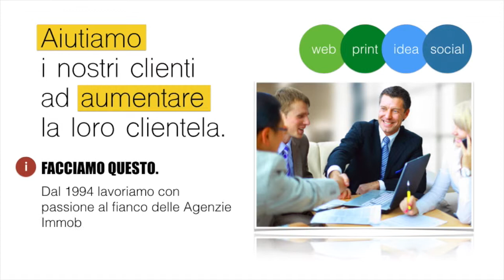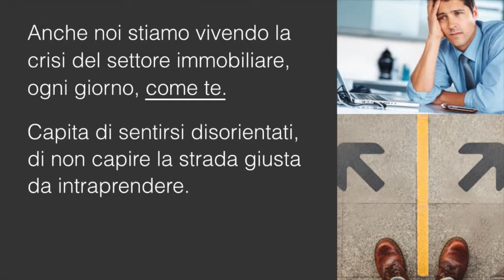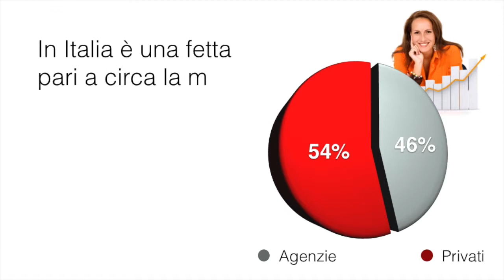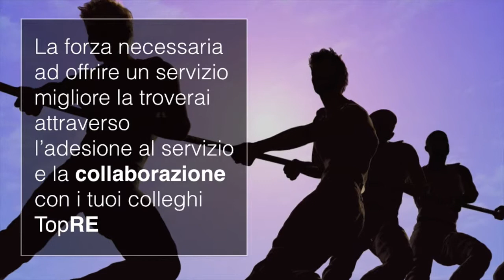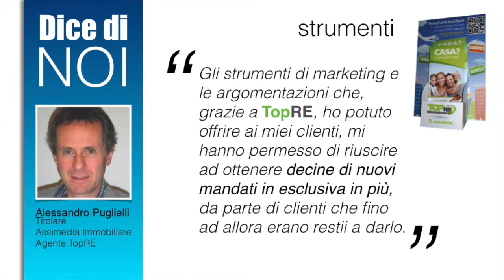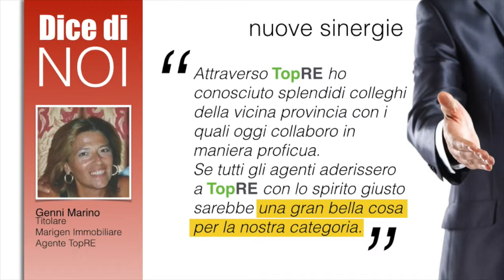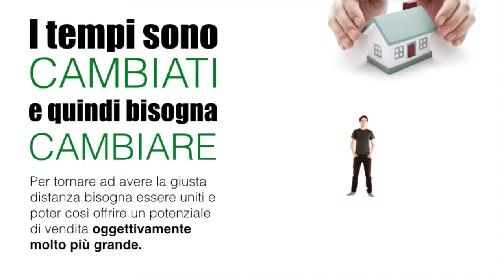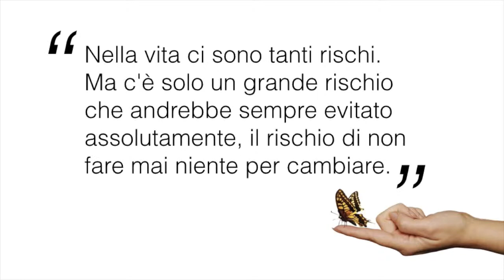TopRE La presentazione del servizio alle Agenzie Immobiliari in Abruzzo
Il servizio TOPRE è nato per soddisfare sia le esigenze di chi vuol vendere, affittare o comprare un immobile, sia quelle delle Agenzie Immobiliari che desiderano collaborare con i loro colleghi.
Tra le sue principali finalità, TOPRE ha quella di rafforzare la Categoria degli Agenti Immobiliari aderenti alla Rete di Agenzie TOPRE, aumentandone la professionalità, il portafoglio immobili e il ventaglio dei servizi offerti alla propria clientela.